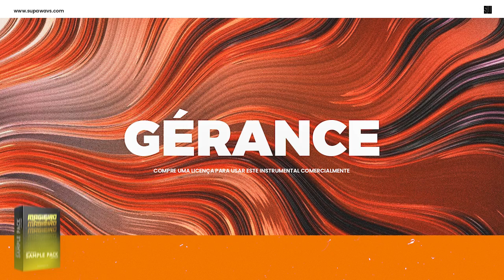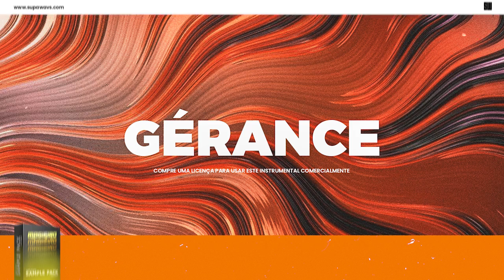Zouk Type Beat - "Gérance" | Instrumental de Zouk x Soul (FREE)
Active o botão de notificação para mais beats 🔔🔔

(FREE) Zouk Type Beat - "Gérance" | Instrumental de Zouk x Soul

TERMO DE USO:
- O "USO GRATUITO (FREE)" DESTE BEAT É APENAS PARA FINS NÃO LUCRATIVOS, OU PARA OUVIR E ESCREVER, E SE IDEALIZAR ALGUMA FAIXA OU VÍDEO SOMENTE PODERÁ SER CARREGADO NO YOUTUBE (CANAL NÃO MONETIZADO), SOUNDCLOUD, FACEBOOK, INSTAGRAM E TIKTOK.
- NÃO DEVE SER CARREGADO NO SPOTIFY, ITUNES OU QUALQUER PLATAFORMA DE MONETIZAÇÃO DE CONTEÚDOS SEM A COMPRA DE UMA LICENÇA DE USO OU CONSENTIMENTO DO PRODUTOR "JÚNIOR NO BEAT", POIS PODERÁ RESULTAR NA REMOÇÃO DO VÍDEO, FAIXA OU CAUSAR PROBLEMAS AO SEU CANAL.
- COMPRE UMA LICENÇA PARA UTILIZAR ESTE INSTRUMENTAL COMERCIALMENTE.

© This beat is produced by Junior No Beat Publishing and Licensing

Instrumental Zouk 2024 | Zouk Instrumental Type Beat
(Free) Zouk Edgar Domingos x Soarito Type Beat
Zouk Soarito Instrumental